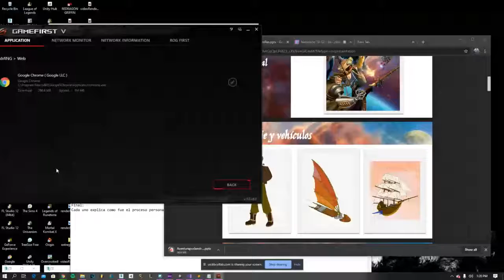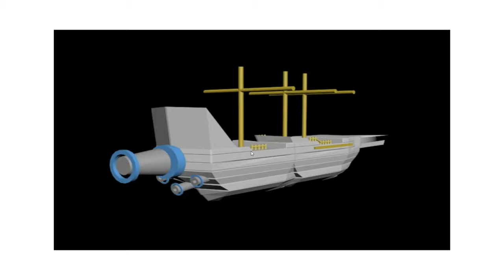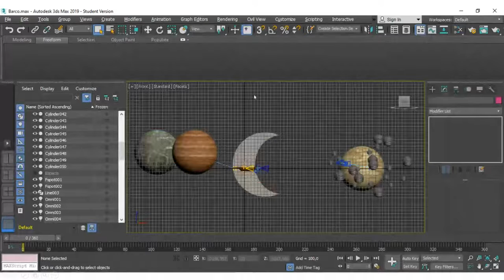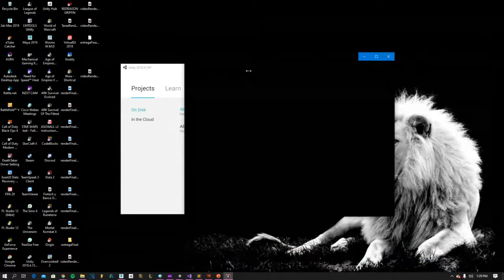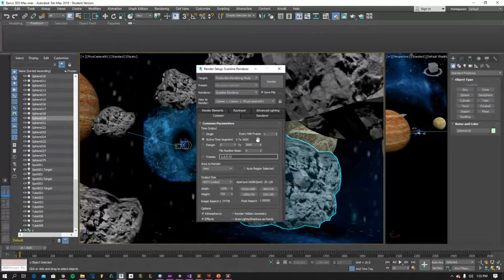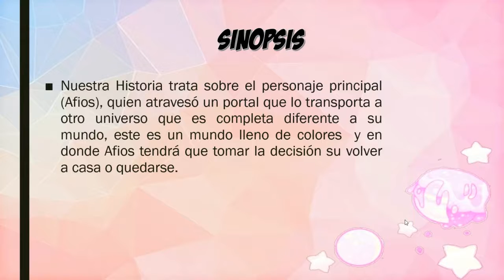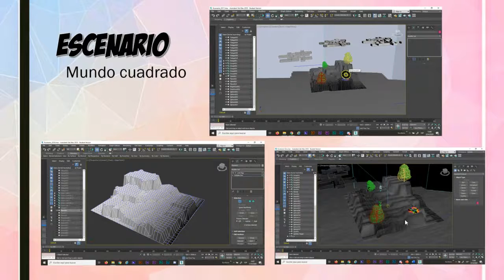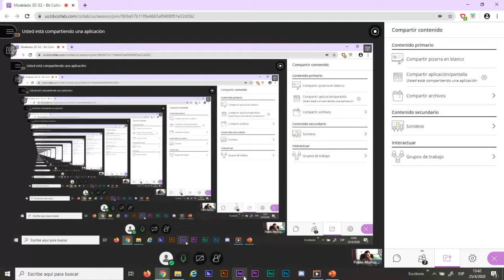Modelado 3D G2 - Clase 15